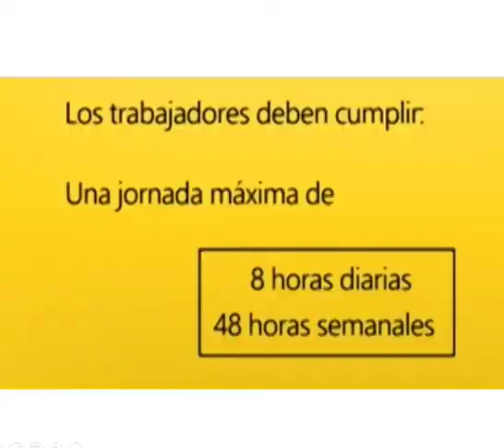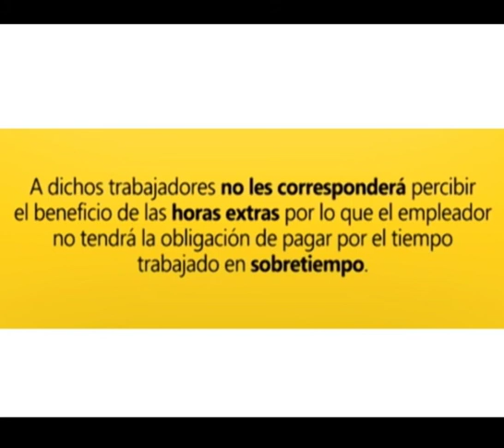LOS TRABAJADORES EXCLUIDOS DE LA JORNADA LABORAL MÁXIMA